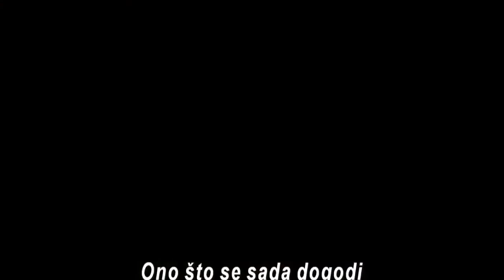Cinema City - Black Panther